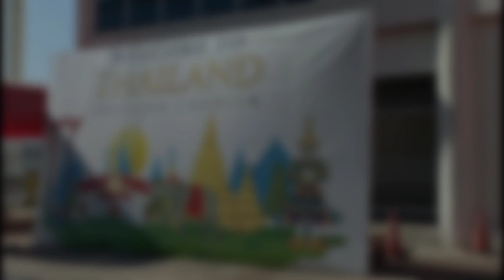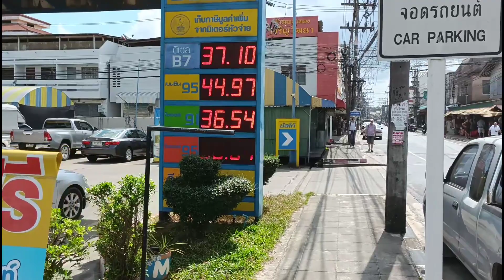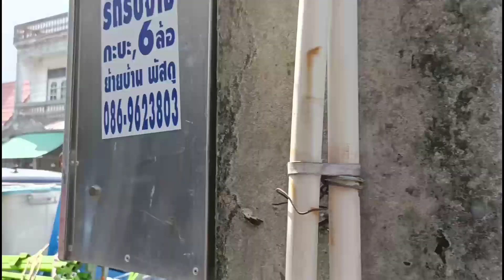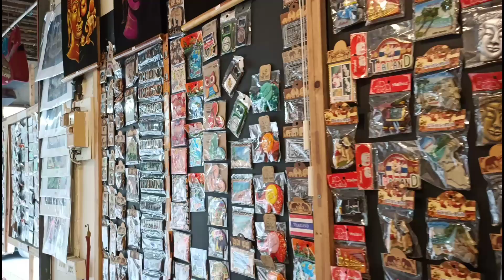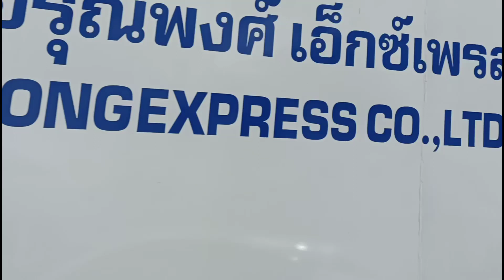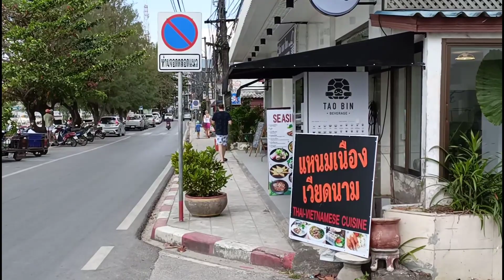Kohsamui , Thailand / Walk Tour / Full HD 1080P